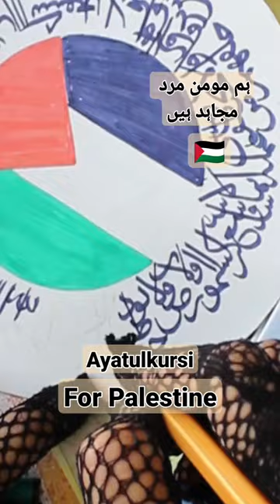Ayatulkursi For Palestine🇵🇸